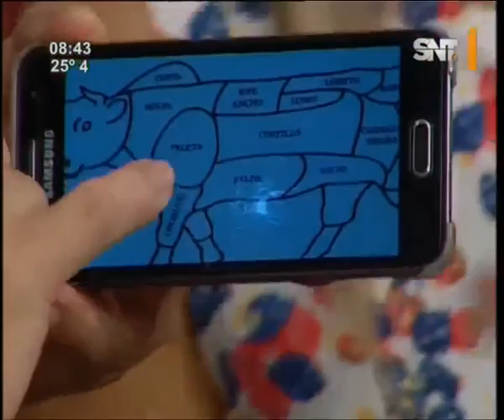Cocina en La mañana de cada día: Punta de lomo al horno